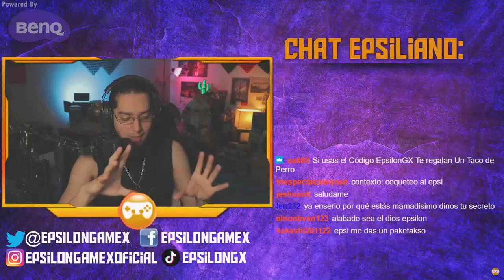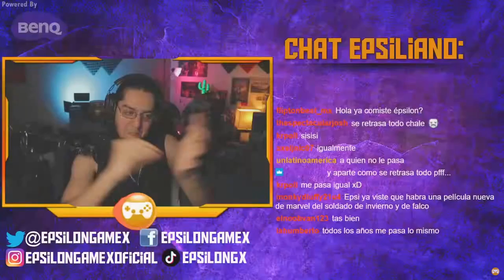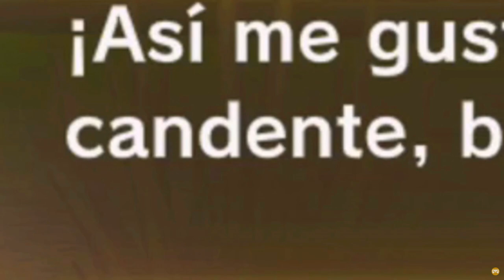FELIZ AÑO NUEVO 2022! 🎉✨LES DESEA EPSILONGAMEX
ESPERO QUE TENDAN UN INCREIBLE AÑO NUEVO!! y que el 2022 nos sigamos encontrando :D gracias por formar parte de esta comunidad